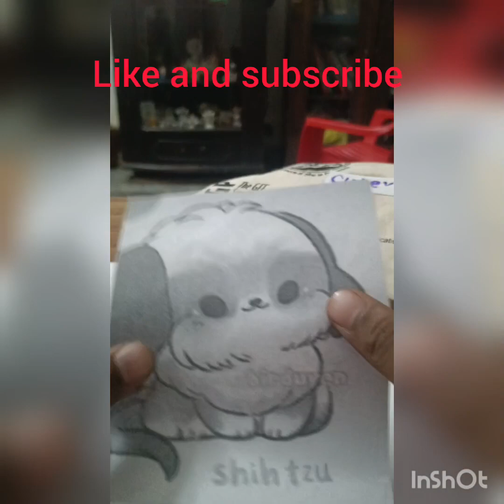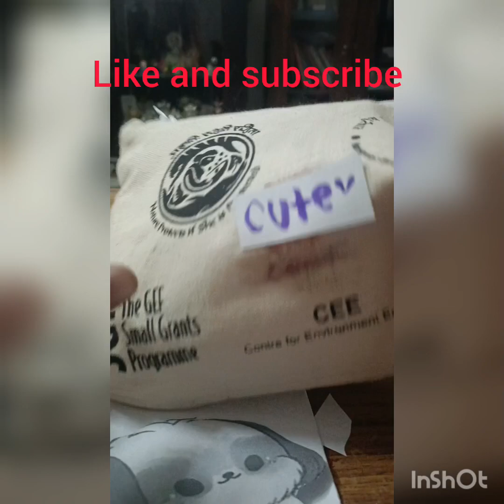easy to make sqeezy 👍